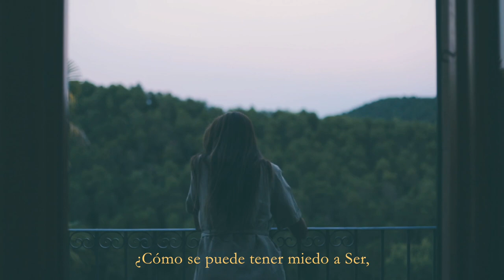querido diario #6 - Trabajando para el Sol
Querido diario,

Despertarse pronto debería ser una asignatura más
porque el silencio y el sol te prestan toda la atención.

Todos tenemos que trabajar para el Sol.
Si nos comemos el Sol, estamos salvados.

Cuando te comes el sol, te sientes realizado
porque estás más cerca de tu Ser Creador.

"Como sentado en un trono real, el sol
gobierna la familia de planetas que giran alrededor suyo."

En el antiguo Egipto ya se rendía culto al Sol.
Entendían que era quién marcaba el compás de la vida.
Sin él, la orquesta planetaria desafina.

Todos somos directores de orquesta.
Solo que algunos tienen miedo de usar su batuta,
así que prefieren que otro les guíe.

El miedo paraliza.
¿Cómo se puede tener miedo a Ser,
si por el mero hecho de ser, todo está bien?

Me apasionan esos minutos
en los que soy consciente de que respiro.

Hasta mañana,

yo.